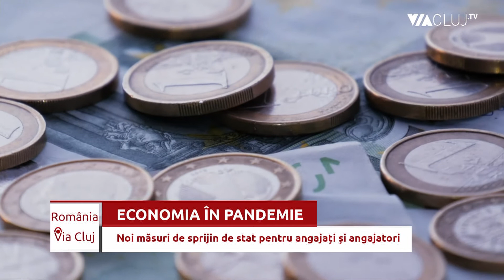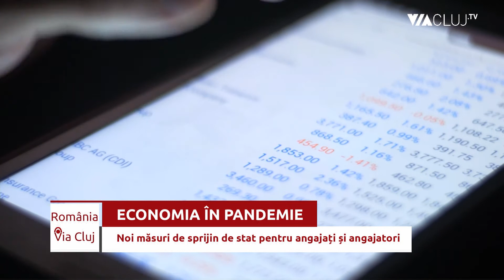Angajați și angajatori care pot obține ajutor fiananciar de la Guvern INVITAT Radu Mititean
Avocatul Radu Mititean a prezentat la Via Cluj TV noile măsuri de sprijin pentru salariați și angajatori prevăzute de Ordonanța de urgență 132/2020 în contextul pandemiei.